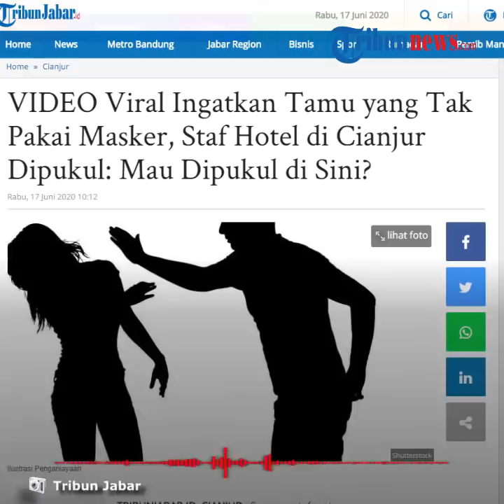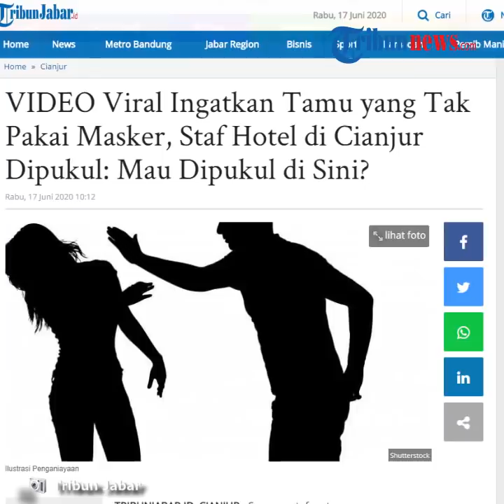Pengakuan Pegawai Hotel yang Dipukul Sopir Anggota DPRD di Cianjur: Saya ke Belakang Tenangkan Diri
TRIBUN-VIDEO.COM - Menjadi korban tindak kekerasan oleh sopir dari oknum anggota DPRD, seorang staf hotel di Kabupaten Cianjur, Jawa Barat diketahui mengalami trauma dengan memar di bagian belakang telinga kiri.

Korban yang berinisial GE mengaku bahwa dirinya sebenarnya sempat menghindari pukulan, sehingga kepalan tangan pelaku yang diarahkan ke arah wajah tidak mengenai wajahnya.

Dikutip dari Kompas.com, diketahui korban yang merupaka pegawai Hotel Le Eminence Puncak dipukul oleh tamu hotel di area resto lantai 15 pada Selasa (16/6/2020) saat jam sarapan.

Ia menurutkan bahwa saat kejadian, GE ditugaskan untuk mengawasi area resto untuk memastikan bahwa semua tamu mengenakan masker sesuai prosedur dan protokol kesehatan.

GE yang mendapati ada tiga orang tamu yang tak mengenakan masker pun langsung mengingatkan dan meminta mereka untuk mengambil masker terlebih dahulu.

Namun, salah satu dari tamu tersebut rupanya tidak terima dnegan teguran korban.

Berselang kemudian, seseorang pun datang menghampiri tamu tersebut kemudian mendatanginya sehingga aksi pemukulan itu terjadi.

"Dia tanya, katanya saya ngomong apa ke bapak itu. Setelah itu langsung memukul," tuturnya.

Setelah kejadian pemukulan, Ge mengaku, dirinya langsung pergi ke belakang untuk menenangkan diri.

Dengan itu, Marcomm Hotel Le Eminence Puncak M Rizki Supriatna mengaku bahwa pihaknya sudah melaporkan kejadian tersebut ke Polsek Pacet.

Disebutkan bahwa korban sudah melakukan visum dan juga terdapat bukti rekaman CCTV untuk membawa kasus tersebut ke jalur hukum.

(Tribun-Video.com)

Artikel ini telah tayang di Kompas.com dengan judul "Cerita dan Pengakuan Staf Hotel yang Dipukul Sopir Anggota DPRD Jabar",
Penulis : Kontributor Cianjur, Firman Taufiqurrahman